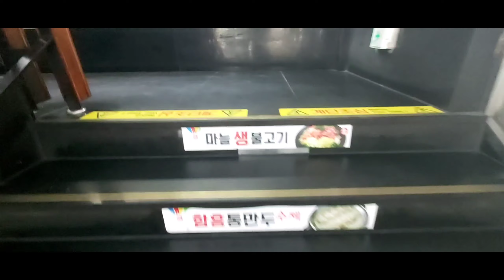Vlog 26 》 Sườn Heo & Bò nướng. Thịt Bò Xào hấp dẫn và ngon tuyệt vời.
Hàn quốc rất nhiều món ăn ngon và hấp dẫn. Nhà hàng sang trọng, sạch sẻ. Không khí thoải mái.
Chúc cả nhà có ngày mới vui vẻ và hạnh phúc